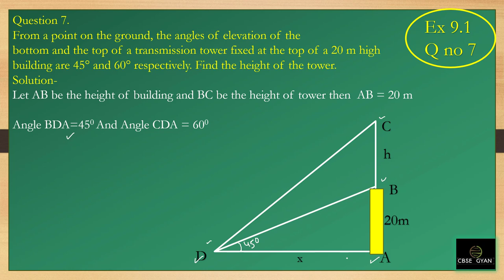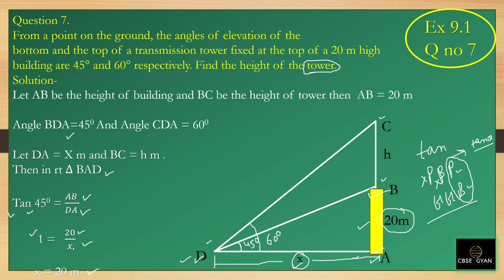Class 10 Trigonometry Chapter 9 Question 7 | CBSE | NCERT BOOK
chapter9maths